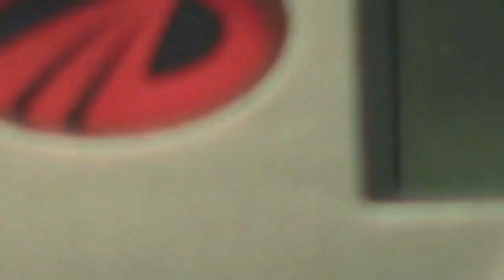5 लाख में ट्रक कौन से | Ace Zip| Supro | Jeeto | Ace Mega | Dost plus | Bolero Maxitruck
The goods carriers available for 5 lakhs in the Indian market